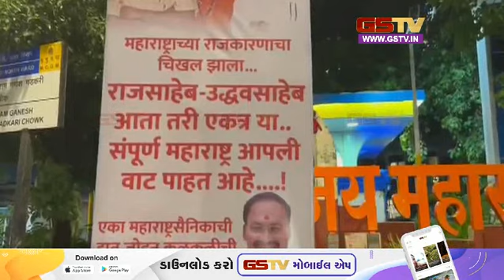લખનઉ સહીત ઉત્તર પ્રદેશના અનેક ક્ષેત્રોમાં વરસાદ અને અન્ય સમાચાર | Gstv News